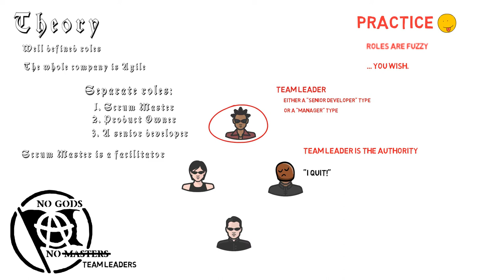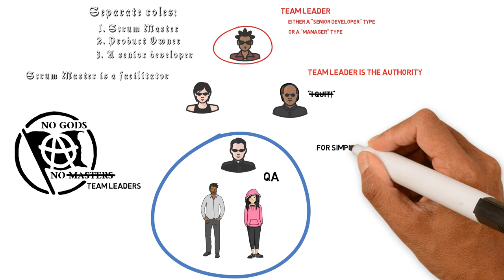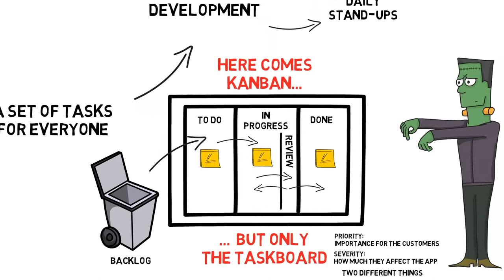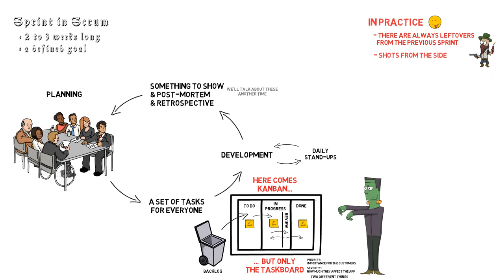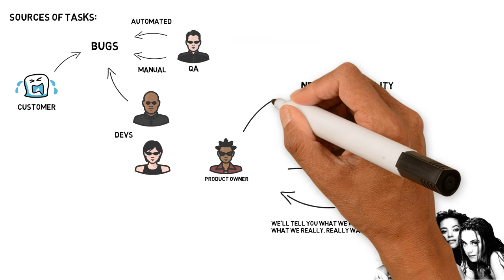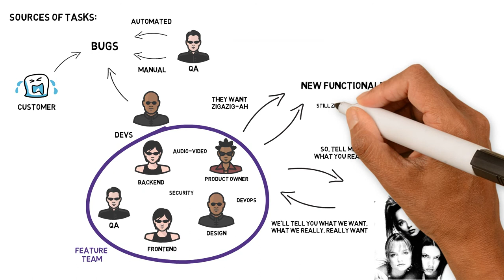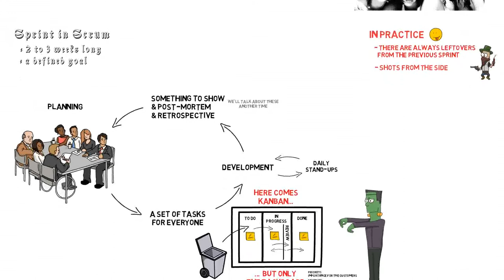Agile: In practice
The theory is one thing. But what happens when we actually try to use it? What changes are needed? Where to compromise? I'll try to answer these questions based on my experience.

One thing I decided to cut out from the video is a discussion what tools can you use to emulate the Kanban board.
GitHub Issues - currently GitHub is my favourite one. I'm going to make a video about it.
JIRA - of course. I administered JIRA for many years. It's bloated, slow, clunky, suffers from feature-overload, but for big projects it's often indispensable.
Asana - popular, but I didn't use it.
Trello - for small projects it might be just what you need.
Or you can simply buy an actual whiteboard and stick postnotes to it. It works really well.

More about Kanban (also take a look at the rest of the blog)
A much longer video about various principles and practices in Agile, by Maarten DuPont: